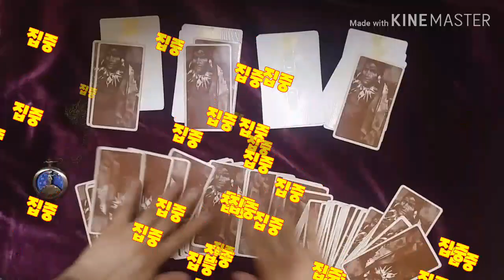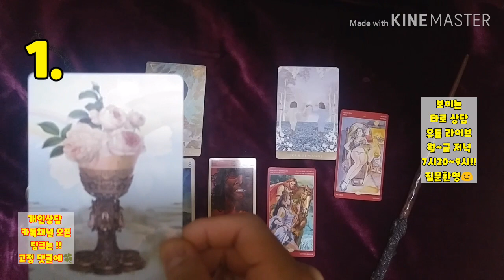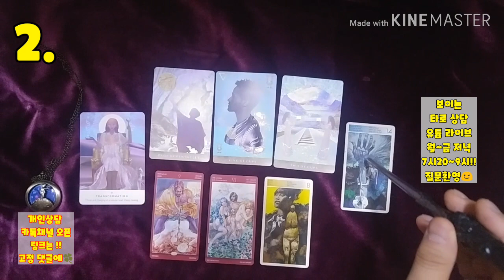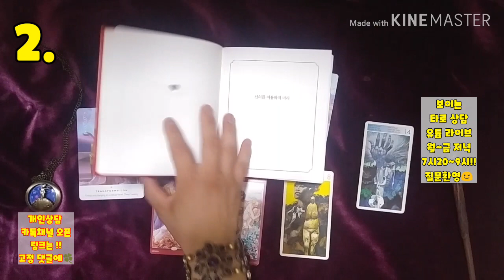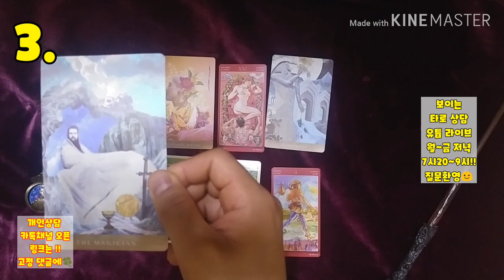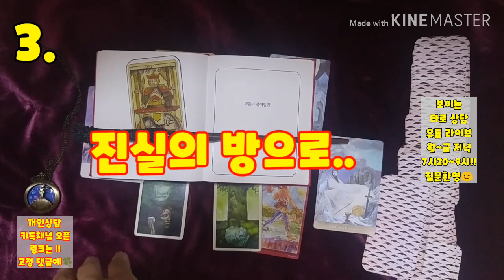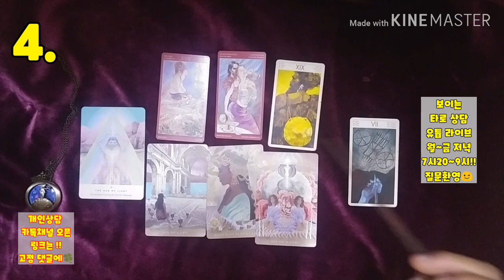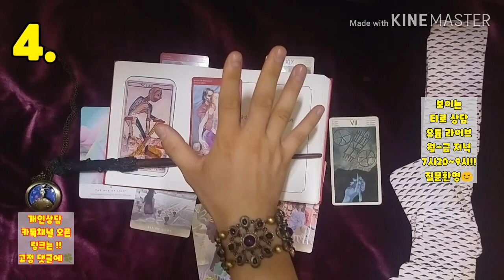[복타] 연애운. 지금 이 순간 나에게 하고 싶은 말(feat. 상대방의 속마음) 💗💗타로로 궁금증 속시원히 해결👍👍!!